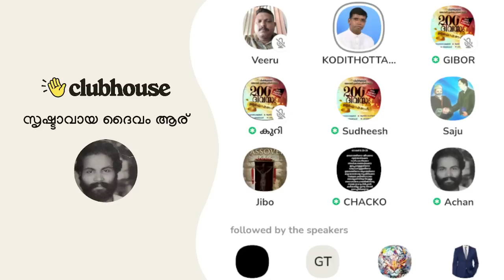ബൈബിളിൽ മുഹമ്മദിനെ കുറിച്ച് പറയുന്ന വചനങ്ങൾ! Anil Kodithottam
ബൈബിളിൽ മുഹമ്മദിനെ കുറിച്ച് പറയുന്ന വചനങ്ങൾ! Anil Kodithottam | Clubhouse Malayalam Discussion